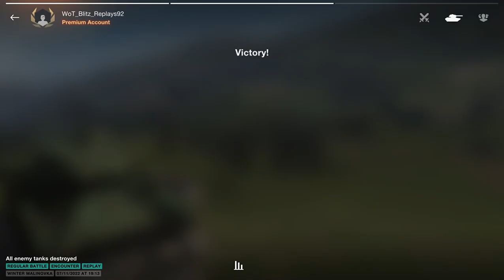IS-2 _ 3176 DMG, 4 Kills - WoT Blitz UZ Gaming